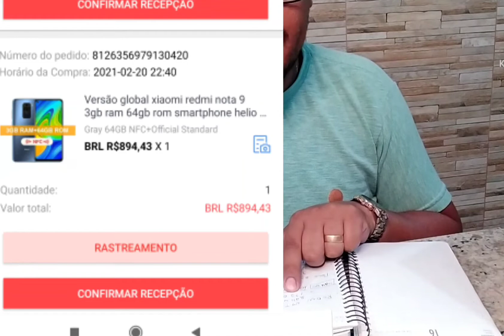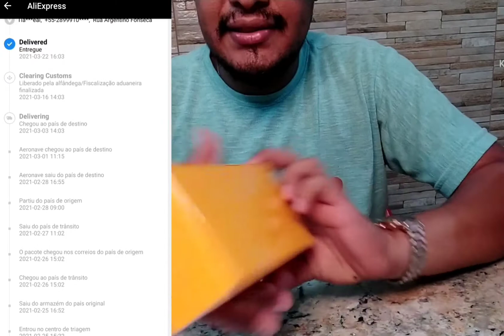Como GANHAR DINHEIRO na pandemia. SEM ENROLAÇÃO!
Olá meus amigos LEAIS, meu nome é Tiago Leal e nesse vídeo eu vou mostrar e falar para vocês oque eu tenho feito para ganhar numa boa grana extra durante a pandemia.

Se você não é inscrito, se inscreva no meu canal, curta, compartilhe e me ajude a bater. meta dos mil inscritos e 4000 mil horas de visualizações para que eu possa monetizar o meu canal.

Não basta ser amigo, tem que ser Leal!!!